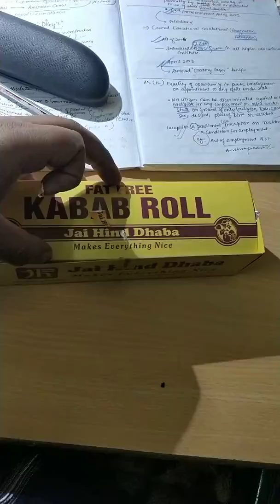Jai hind Dhabba Roll. Hunger time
Resturen and food. Kolkata.foodie